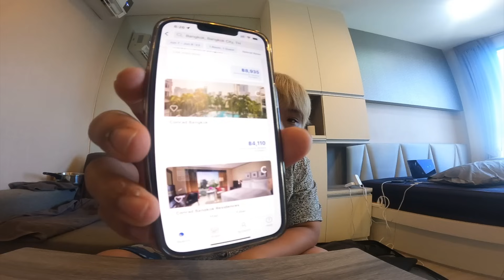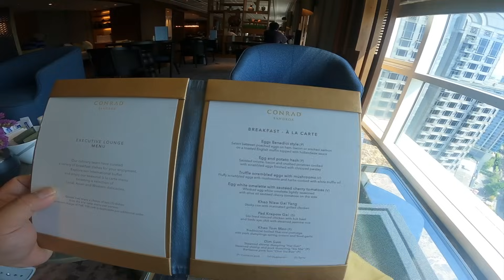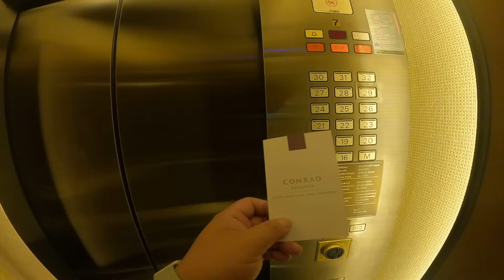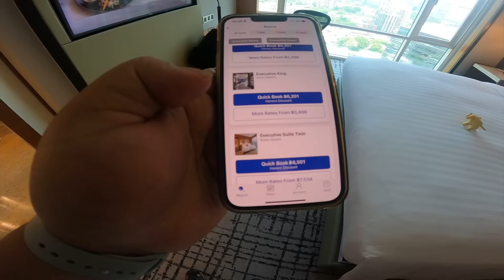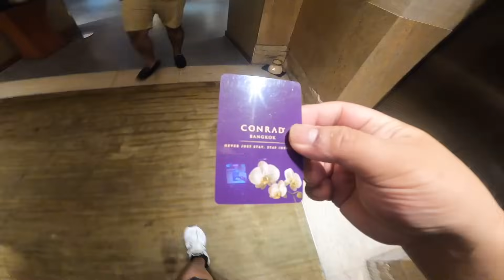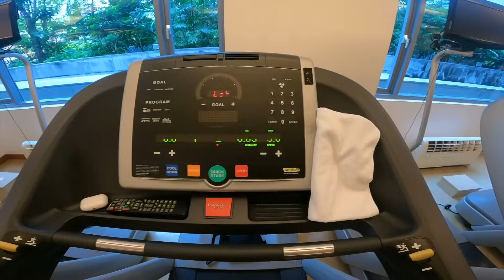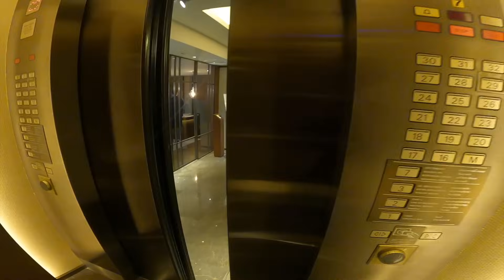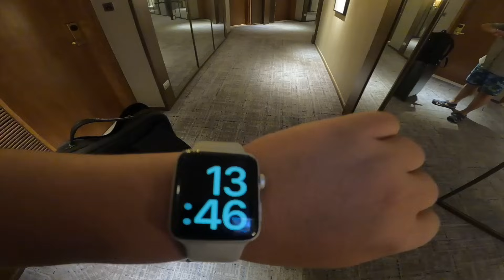【激安】最近炎上したコンラッドホテルに宿泊！日本の5分の1の金額で宿泊できるバンコクのコンラッドホテルが凄すぎた・・・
最近炎上して話題になったコンラッドホテルに宿泊しました。バンコクで穴場のヒルトン系最上位ブランドのコンラッドホテルが破格で宿泊できると聞いたので実際に行きました。コンラッド東京は1泊10万円に対してバンコクでは2万円以下で宿泊できたので人生初の宿泊です。撮影は2023年5月ごろです。

【2023年11月🇰🇷🇨🇳韓国・中国旅シリーズ】New
第1話【神回】インボラでビジネス！アシアナ航空747ジャンボで韓国へ！

【10万人達成企画2023年9月】